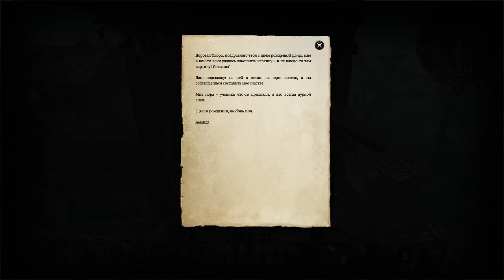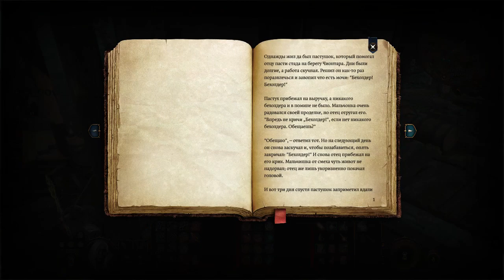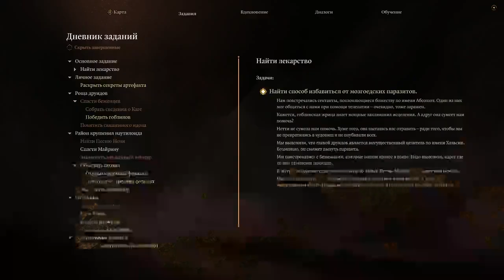Baldurs Gate 3 |Вслепую Без загрузок | [19] Призма и Гоблинская таможня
Условия - никаких сохранений кроме как при выходе из игры. Допускаются загрузки при багах. Сложность - Нормальная.Кармические кубы - Отключены.

08:52 Логово арахноманта
21:07 Вдохновение
35:50 Читаем книжки
45:08 Гоблинская таможня
46:48 Призма